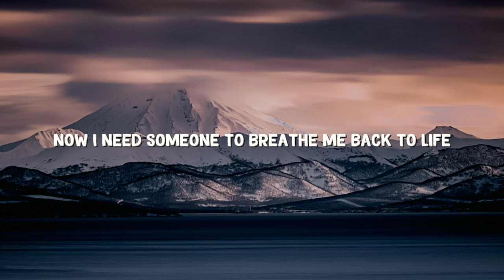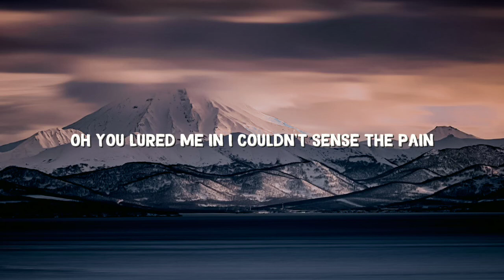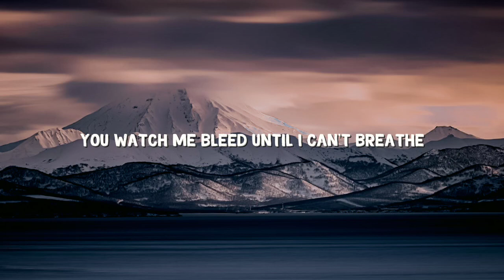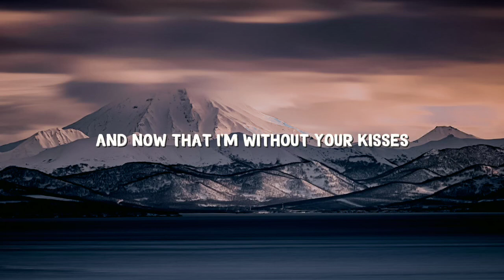Shawn Mendes - Stitches (Lyrics)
[Pre-Chorus]
Move on

[Pre-Chorus]
Move on